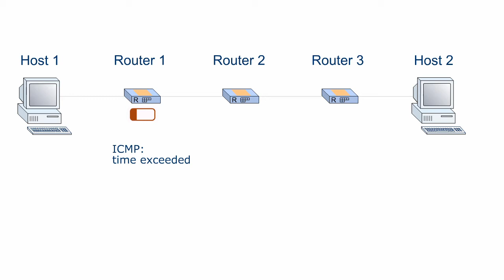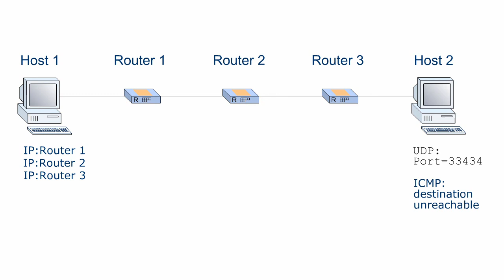Medieninformatik - Kommunikationsnetze - Traceroute - 06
Die Traceroute wird benutzt, um festzustellen, auf welchem Weg ein Paket vom Sender zum Empfänger gelangt.

Im Internet-Protokoll ist für diesen Zweck die Option „record route vorgesehen. Jeder Router, der das Paket bekommt, trägt seine IP-Adresse ein, sowohl auf dem Hinweg zum Empfänger, als auch auf dem Rückweg. Leider ist die "Option" im IP-Header nicht lang genug, um den gesamten Weg aufzuzeichnen, den ein Paket z.B. von Deutschland nach Australien durchläuft. Die „record route-Option ist daher nur für kleine Netze zu gebrauchen.